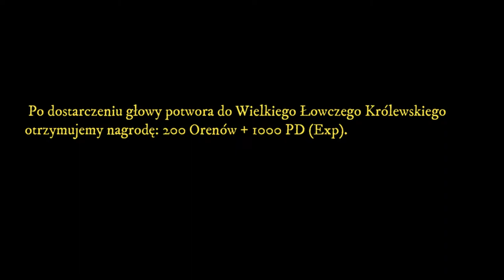Wiedźmin 1 - Sekretne Zadanie ,,Król Krypty"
Tak jak w tytule,wracamy do wiedźmina pierwszego i dziś opowiem wam co nieco o ukrytym zadanku :)
Media społecznościowe:
👉Drugi kanał!
Wbijaj na insta!
Obczaj Twittera!